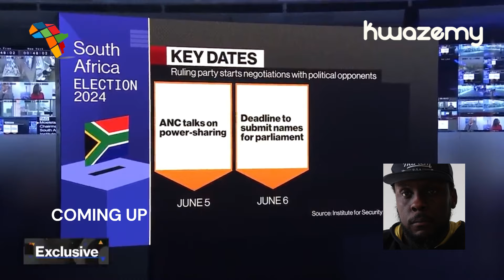Moeletsi Mbeki's BOMBSHELL on ANC State-Owned Corruption & Unity Govt Future - Shocking Revelations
This video features an excerpt from a Bloomberg interview with Political Analyst Moeletsi Mbeki discussing South Africa's ANC government and prospects for unity government.